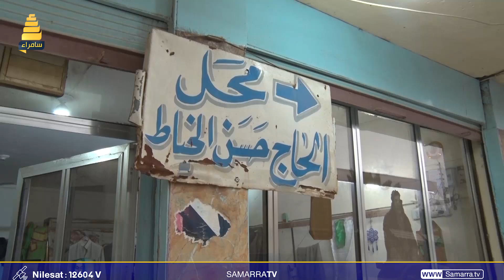مذ كان عمره 18 سنة.. مسن يعمل في مهنة الخياطة ويرفض الاستغناء عنها